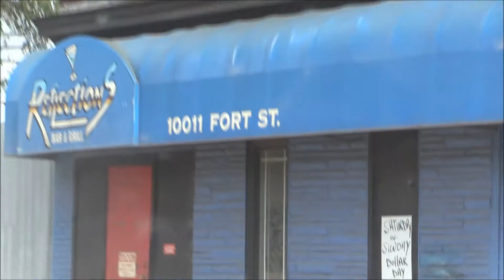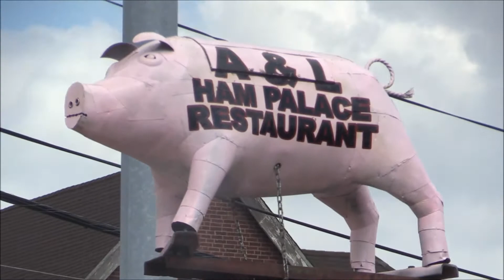What's Wrong With Detroit? Typical Day Here. Come Visit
These are random videos without any destination in mind. New roads, new lights, buildings being  are being refurbished, it's all here. West Jefferson and Delray are getting complete overhauls and preparation for the new bridge h.as started